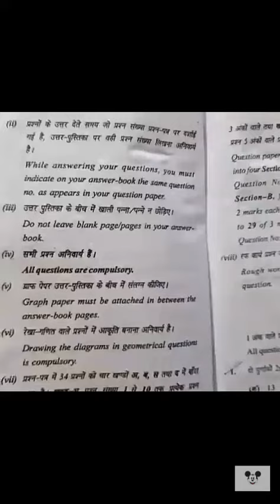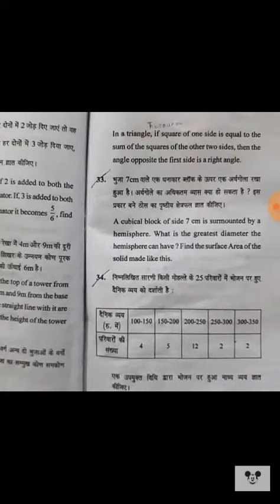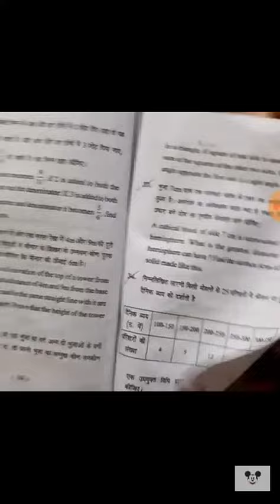Hp board 10th class math paper 2019